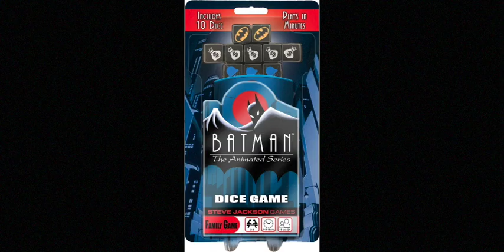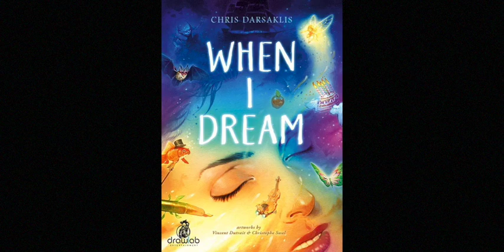Dice Tower 492 - 2017 Resolutions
In this show, we talk about Hero Realms, Batman The Animated Series The Dice Game, When I Dream, Revenge of the dictators,  Running with the Bulls,  and Jump Drive.  A host of contributors join us, talking about everything from randomness to Hare and Tortoise!  We have a tale of Horror and Amazement, and end the show talking about our 2017 gaming resolutions.  Again.

1:07 - Intro
6:50 - Revenge of the Dictators
16:50 - Hero Realms
19:58 - Running with the Bulls
28:49 - Batman the Animated Series the Dice Game
32:17 - Jump Drive
32:24 - When I Dream
46:16 - Biography of a Board Game: Hare and Tortoise
47:47 - Bringing out the Meeples: Attention Deficit
53:32 - Another Tale of Board Gaming Horror
57:57 - Cult of the Old: Thebes
1:02:07 - Q&A
1:13:42 - Game Tek
1:18:57 - The Starting Tile: Abstract Games
1:23:10 - The Dice Tower Question of the Week: What is your 2017 Gaming Resolution?
1:32:30 - Outro